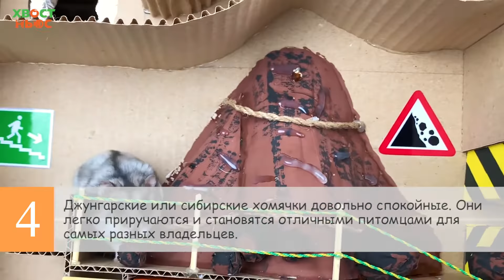Чего вы не знали о джунгарских хомяках.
Джунгарские хомячки — очень популярный домашний питомец. Рассказываем то, чего вы могли о них не знать ✨